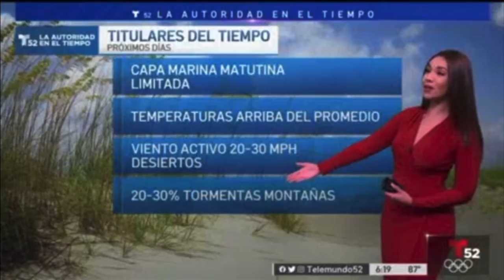Michelle Trujillo 7/20/21